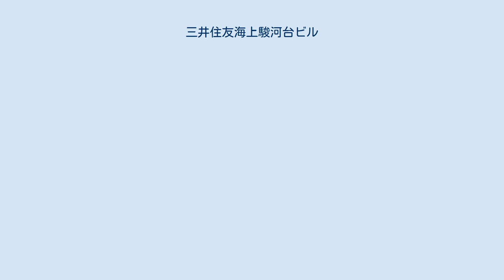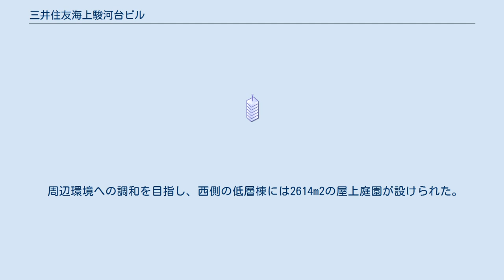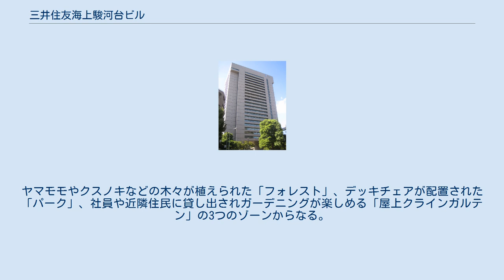三井住友海上駿河台ビル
三井住友海上駿河台ビル（みついすみともかいじょうするがだいビル）は、東京都千代田区神田駿河台に建つオフィスビルである。
1984年竣工、旧名称は大正海上本社ビルで、北隣に2012年に竣工した三井住友海上駿河台新館とともに、三井住友海上火災保険が本社機能を置く。
 1984年、御茶ノ水駅南方200mほどの本郷通り沿いにある中央大学駿河台キャンパス跡に大正海上火災保険の本社ビルとして竣工。
大正海上は1991年に三井海上火災保険に商号変更、2001年に住友海上火災保険との合併により商号が三井住友海上火災保険株式会社に変更され、これにあわせて建物名称も変更された。
就業者数は約三千人。
最寄駅は東京メトロ千代田線新御茶ノ水駅で、B3b出口が直結している。
敷地内には新御茶ノ水駅前郵便局がある。
 損害保険会社にふさわしい防災性能を目指し、建物基礎は地表下31mとし、消防水利も規定の3倍の1,000トン備蓄されている。
竣工当初より中水道設備が稼働し、トイレの洗浄水や植栽への散水に雨水が使用されている。
竣工当初は高層棟屋上に太陽熱温水器を設置し、給湯や暖房に使用された。
ビル風対策を考慮し、高層棟の下部は高さ13mのピロティ構造となっている。
窓には南面奥行き1.3m、東西面1.5mの庇があり、ガラスの落下を防ぐとともに、直射日光を軽減する。
さらに欄間窓を開閉可能とすることにより、空調に要する電力消費を抑制している。
屋根には高反射率塗料を塗布し、ヒートアイランド現象の軽減に効果を上げている。
消費電力は、ピークにあたる1999年度の964万kWhから2009年度には748万kWhまで減少した。
竣工当時の1m2当たりの年間エネルギー消費量は1255MJで、当時の一般的な高層ビルの半分強の値であった。
2008年に東京都に届け出た値は1250MJで、就業者数の増加やIT化が進展したにもかかわらず、ほぼ同等の消費量を維持している。
 1985年に第26回BCS賞、1993年に第一回千代田区都市景観賞、2004年に都市緑化機構主催第3回屋上・壁面・特殊緑化技術コンクール環境大臣賞、2016年にはいきもの共生事業推進協議会主催第1回ABINC賞優秀賞を受賞した。
 甲賀通りを挟んだ北隣は、以前は8階建の新日本証券の本社があり、のちに三井住友海上駿河台別館として使用されていたが、駿河台と中央区新川に分散していた本社機能を集約すべく、2012年に高さ約102mの三井住友海上駿河台新館に建て替えられた。
 周辺環境への調和を目指し、西側の低層棟には2614m2の屋上庭園が設けられた。
ヤマモモやクスノキなどの木々が植えられた「フォレスト」、デッキチェアが配置された「パーク」、社員や近隣住民に貸し出されガーデニングが楽しめる「屋上クラインガルテン」の3つのゾーンからなる。
2012年には常緑樹の一部を落葉樹や果樹に植え替え、小さな田んぼも設けて水生昆虫が生息できる環境を作るとともに、皇居と上野公園の中間の緑の拠点として野鳥の生息域拡大を目指している。
新館の敷地西側にも、緑地帯「ECOM駿河台」が設けられている。